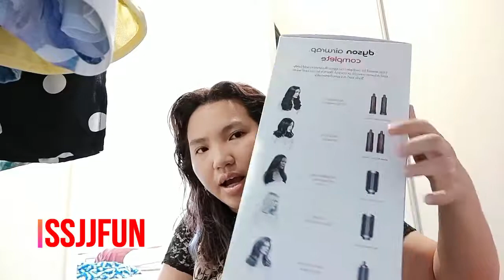DYSON AIRWRAP......MY VLOG....SSJJFUN......$$$$$$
ISENG2